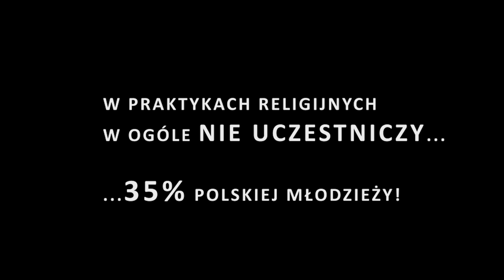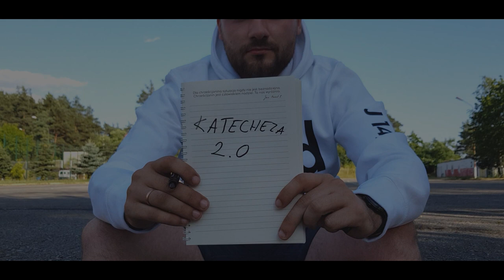KATECHEZA 2.0 - Bartek Krakowiak (AMBASADOR)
www. katechezadwazero.pl

Ostatnimi laty obserwujemy ogromny spadek poziomu religijności młodych ludzi, którzy coraz rzadziej deklarują wiarę religijną i coraz rzadziej uczestniczą w praktykach religijnych. Instynktownie czujemy potrzebę renowacji życia duchowego młodych ludzi. Obserwujemy zjawisko laicyzacji w codziennym życiu, mediach i przede wszystkim w kontakcie z młodzieżą.

Naszą Misją jest powstrzymanie tego negatywnego trendu.
Zamierzamy to osiągnąć poprzez profesjonalne wsparcie dla katechetów, księży i pedagogów w procesie edukacji religijnej.